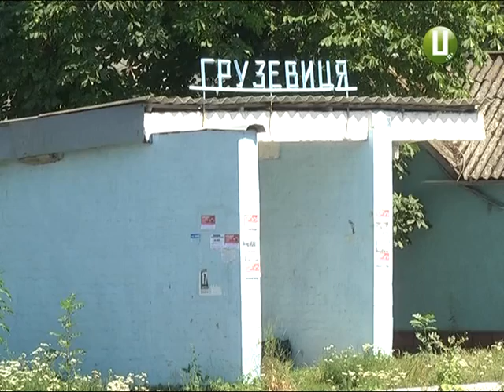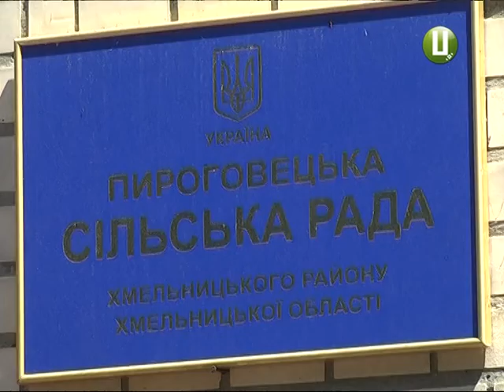ХОДТРК "Поділля-центр" - Децентралізація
Першi наслiдки фiнансової децентралiзацiї вже вiдчутнi. Нагадаємо частина коштів громад вже не спрямовуються у столицю а залишаються на місцях.